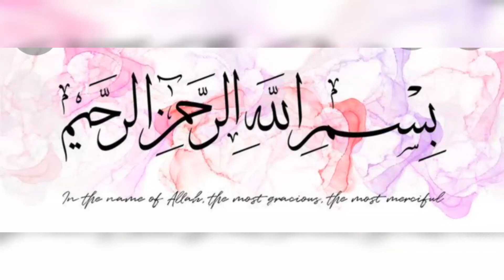Masla tea recipe masla chai recipe by Bismillah food fusion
Masla tea recipe Bismillah food fusion
masala tea recipe/masala chai/masala chai/milk tea recipe/healthy chai/masala tea
Ak pan main thora pani dhalen patti adraq elaechi long or chinni yaghurh dhal ker kehwa bna len phir dhudh dhal ker jhosh any or garma gram sarve karen